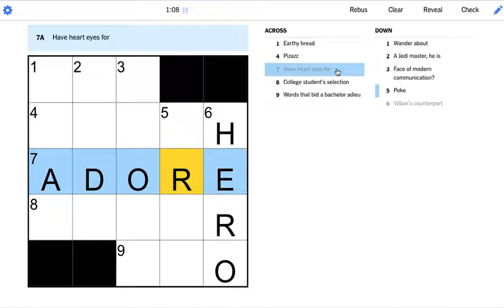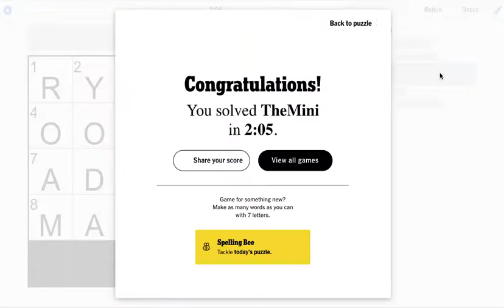Today's New York Times NYT Mini Crossword 2 December 2022 solved answer